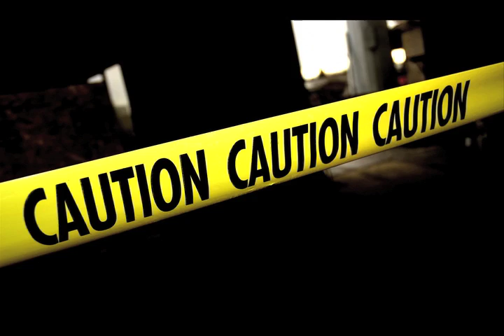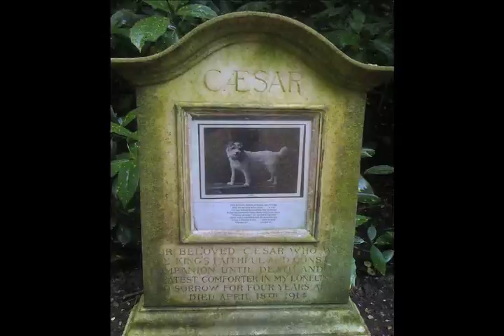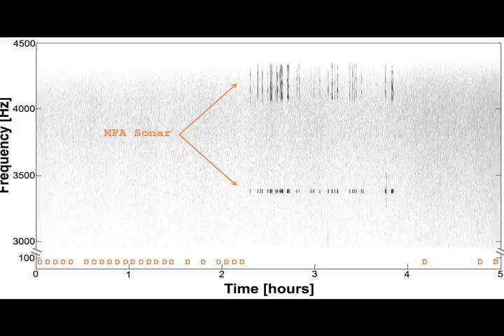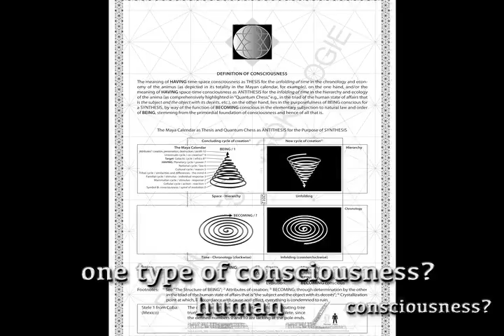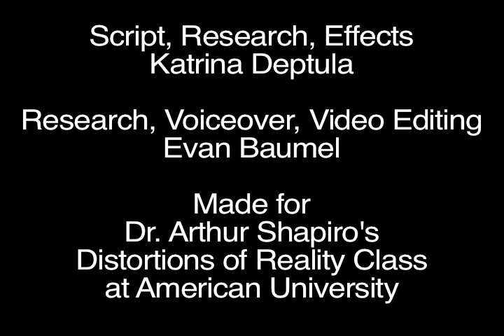Animal Minds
Are animals conscious? How can we tell what an animal is thinking or feeling? How are humans and animals similar/different in brain functions? Some of these answers will be answered in this video!

Video by Evan Baumel and Katrina Deptula

Used with direct permission from the artist.

Almost all photos were Creative Commons liscenced. Dr. Eric Baumel has given this video permission to use the MRI images.
 Photo credits (in order of appearance):
-Moyan Brenn, flickr
-Paul Lowry, flickr
-JD Hancock, flickr
-Audin Malmin, flickr
-Eugene Zemlyanskiy, flickr
-Brad Shorr, WikiCommons
-Josh Plueger, WikiCommons
-Julien Navarro, WikiCommons
-Moyan Brenn , flickr
-Lon G Nunya, flickr
-lorelei, flickr
-Bilal Kamoon, flickr
-Joanne Bourne, flickr
-National Oceanic Atmospheric Administration, WikiCommons
-Mike Baird, flickr
-Whalesong Cruises Hervey Bay, flickr
-ilovemytank, flickr
-Nephron, WikiCommons
-Geoff B. Hall, WikiCommons
-Dr. Eric Baumel (not available for re-use)
-Jens Langner, WikiCommons
-Frans de Waal, WikiCommons
-Giles Douglas, WikiCommons
-eGuide Travel, flickr
-Ed Uthman, flickr
-Noël Zia Lee, flickr
-zoetnet, flickr
-Wagner Machado Carlos Lemes, flickr
-Mariana L. Melcón, WikiCommons
-Greek Tweeters, flickr
-RLawson, WikiCommons
-Mike Baird (appeared earlier)
-Clip from Finding Nemo, Copyright The Walt Disney Company
-Natalie Lucier, flickr
-Mat Honan, flickr
-Profile picture from Columbia University
-Natalie Maynor, flickr
-Ciell, WikiCommons
-Toby Hudson, WikiCommons
-Gottlob Preiswert, WikiCommons
-Rhys Davenport, flickr
-CBS Television, WikiCommons
-Nils Rinaldi, flickr
-Ed Uthman, flickr
-Gábor Kovács, flickr